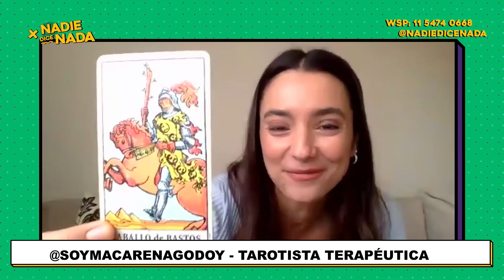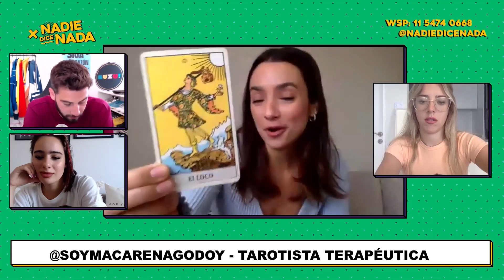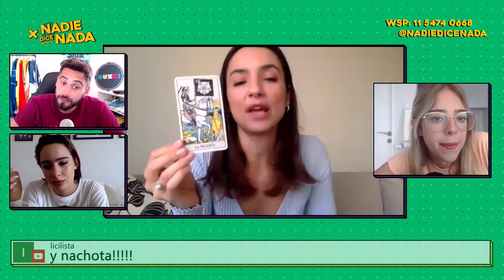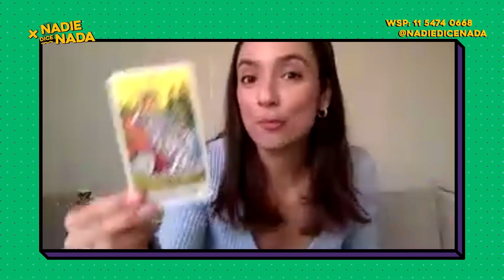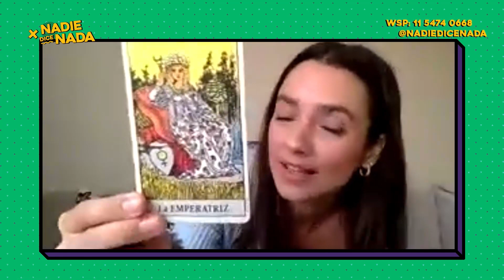MACA GODOY: QUÉ ACTITUD TOMAR EN EL 2021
No nos inundemos en un vaso de agua. Maca Godoy nos tira la posta de cara al 2021: trabajo, amor y más...

✹ NadieDiceNada | de lunes a viernes de 10 a 13 hs, con Nico Occhiato, Nati Jota y Flor Jazmin Peña. ✹